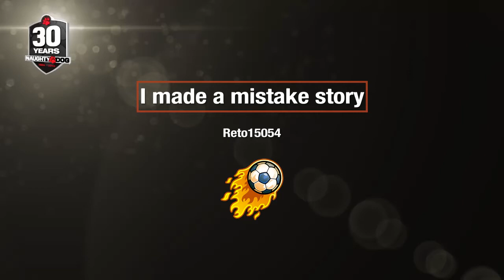I made a mistake story*